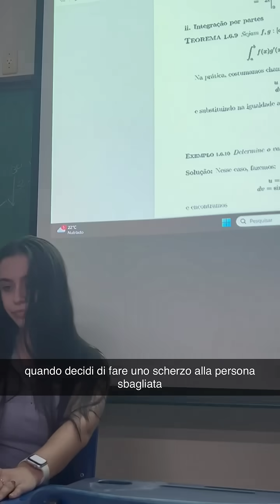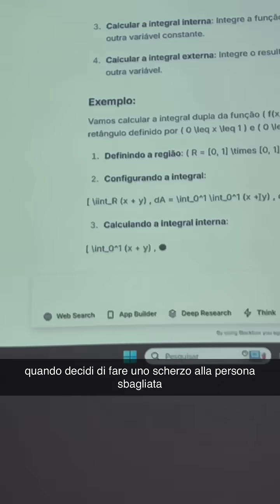Cosa pensi che abbia fatto dopo? 😓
Sei impaziente di migliorare le tue capacità di programmazione? Unisciti alla nostra vivace community e scopri un tesoro di suggerimenti, trucchi e risorse di esperti di programmazione che rendono la programmazione divertente ed efficace! Non perdere l'occasione di trasformare il tuo percorso di programmazione con Blackbox AI.

Cos'è Blackbox AI?

Blackbox AI è un'estensione innovativa e GRATUITA disponibile su blackbox.ai. È il modo più rapido per estrarre codice o testo da immagini e video. Inoltre, scandaglia Internet alla ricerca delle risposte più accurate alle tue domande di programmazione: basta specificare il tuo linguaggio di programmazione! Non dimenticare la nostra comoda estensione per i tutorial di Visual Studio Code.

Perché dovresti usare Blackbox AI:

🚀 Soluzioni istantanee: stanco di perdere ore a fare il debug? Blackbox AI è il tuo assistente di programmazione definitivo, che fornisce soluzioni di debug immediate alle tue sfide di programmazione. Aumenta la tua produttività: saluta i compiti monotoni e impara a programmare in modo più intelligente con strumenti di produttività di programmazione e tecniche basate sull'intelligenza artificiale.
🦾 Impara dai professionisti: scopri come pensare come un programmatore e navigare senza sforzo nella programmazione open source.
Cosa ti aspetta sul nostro canale:

⚙️ Tutorial di Visual Studio Code: migliora il tuo flusso di lavoro di programmazione con le nostre guide dettagliate adatte a tutti i livelli di competenza.
😁 Umorismo e meme sulla programmazione: goditi una bella risata con la nostra raccolta curata di umorismo sulla programmazione che ogni programmatore può apprezzare.
💻 Approfondimenti sulla cultura della programmazione: approfondisci argomenti affascinanti come "Com'è davvero la programmazione?" e "Tutti i programmatori sono introversi?" per acquisire una comprensione più approfondita del mondo della programmazione.
Unisciti al movimento!

Non dimenticare di cliccare sulla campanella delle notifiche 🔔 per non perdere mai un aggiornamento!

Per maggiori dettagli e per provare la potenza di Blackbox AI, visita il mio link qui